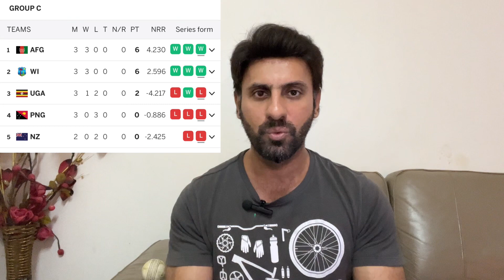Afghanistan's Wonderful Victory Over PNG & England's Remarkable Win Against Oman - Boosting NRR